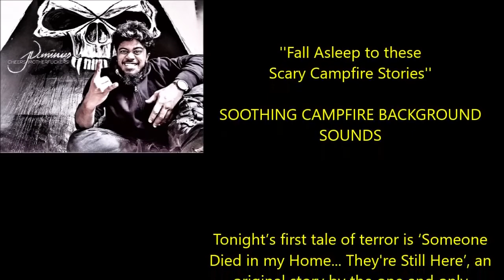story to Fall Asleep these Scary Campfire Stories SOOTHING CAMPFIRE BACKGROUND SOUNDS720P HD